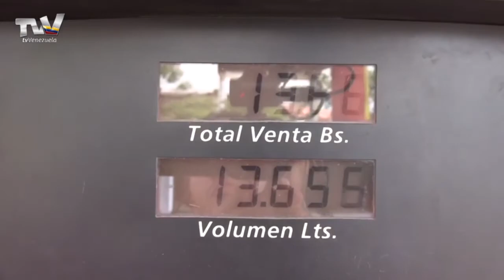La escasez de combustible en Venezuela se debe a los desastre naturales ocurridos.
La escasez de combustible que se vive en Venezuela se ha agudizado en los últimos días, especialmente en el estado Táchira. Según el primer mandatario regional,  esta problematica es consecuencia de los eventos naturales ocurridos en el mundo recientemente que han impedido el ingreso de los aditivos necesarios al país,  situación que es desmentida categoricamente por dirigentes de oposición.